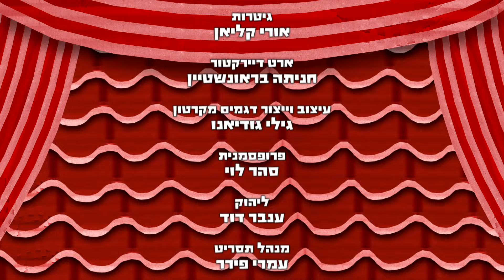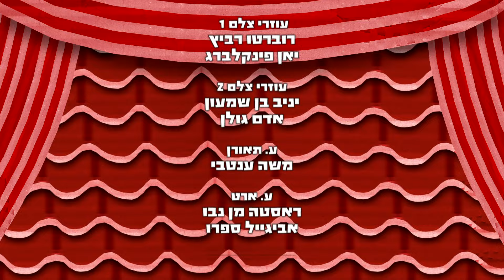תמר הבלשית וקפטן יום שלישי 2: פרק 3 - ניק ג'וניור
תמר הולכת  למקום רחוק שעושים בו מעשים נועזים, ואם יהיה לה מזל תמצא שם אוצרות עתיקים. קפטן יום שלישי סוחף את תמר להרפתקה נועזת.